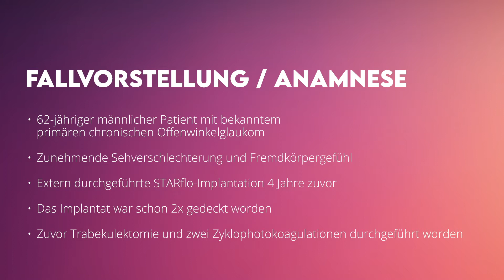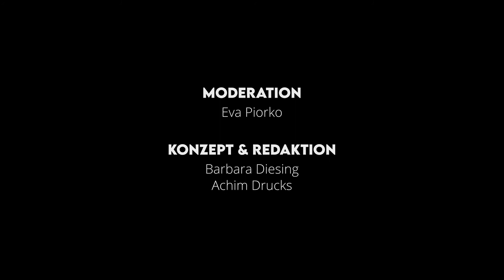Der Fall der Woche – Folge 1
Das neue Videoformat auf EYEFOX. Im ersten Fall geht es um einen Patienten mit primärem chronischem Offenwinkelglaukom. „Gelöst" wird er von Prof. Verena Prokosch-Willing vom Universitätsklinikum Köln.